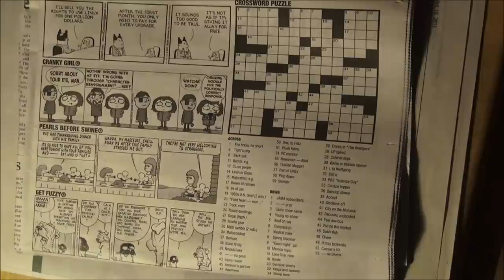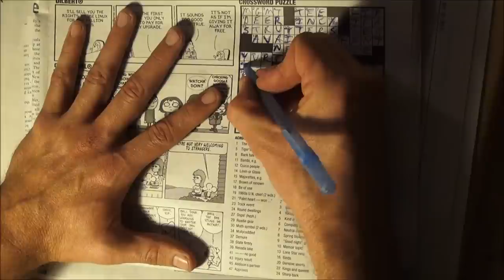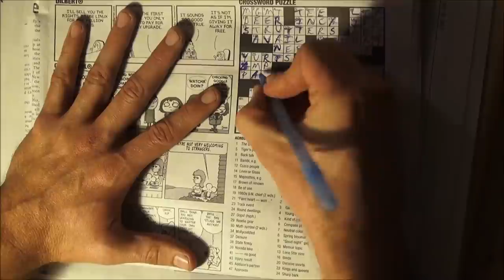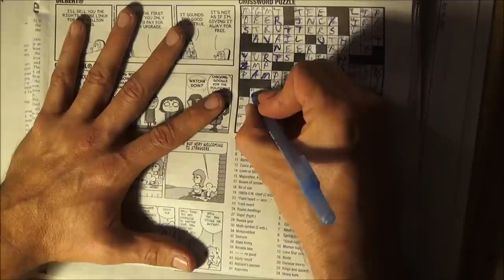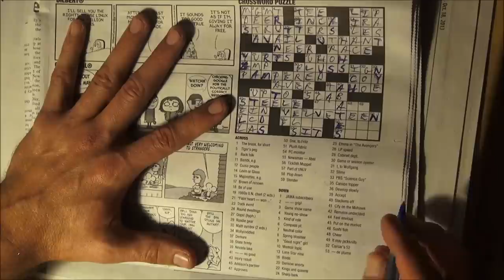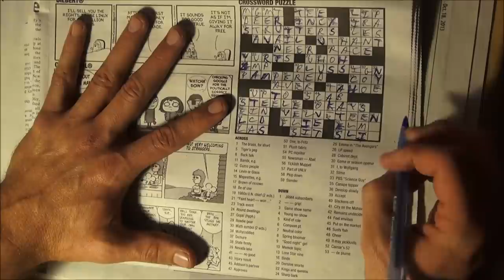Insomniac freestyle crossword rap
Insomniac, freestyle practice with a strange twist, I like freestyling, I rhyme all the time, and I do crossword puzzles all the time, so maybe it was only a matter of time until I would end up doing them at the same time, fun mental exercise for the insane.
The beat is a classic from the Juggaknots, the circle (part 1)